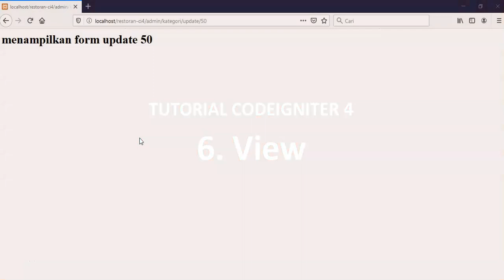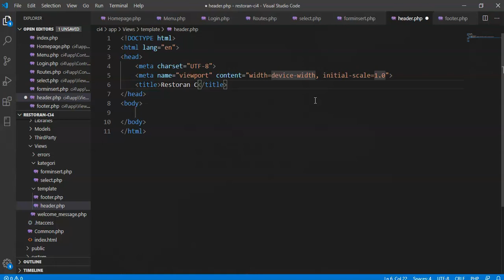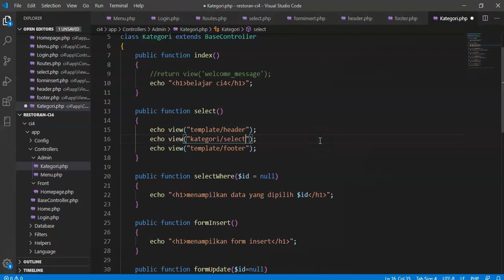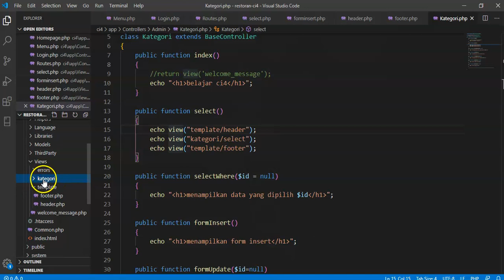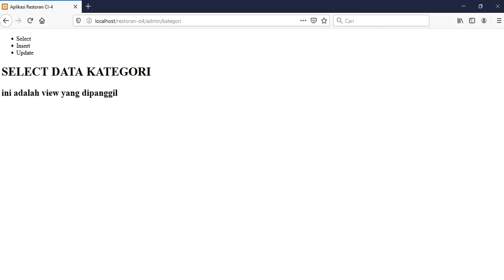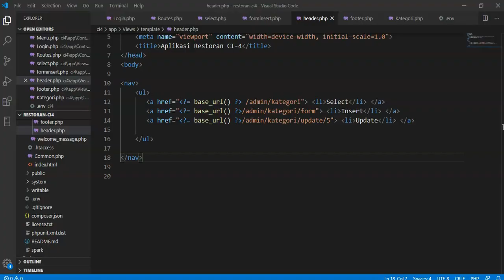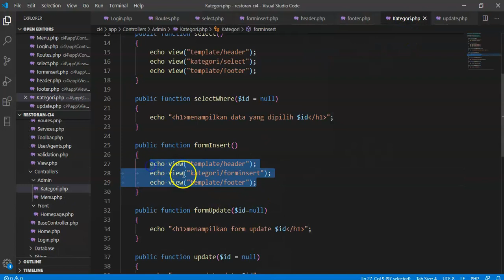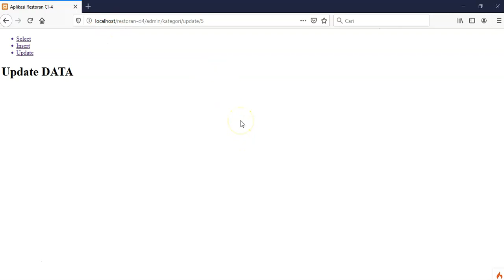Tutorial CodeIgniter 4 - 6 - View CodeIgniter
CodeIgniter 4 Tutorial - 6 - View CodeIgniter